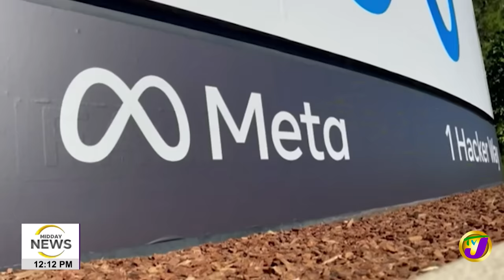Trench Town Tense After Early Morning Killing | Robbery in Manchester, Gun Seized